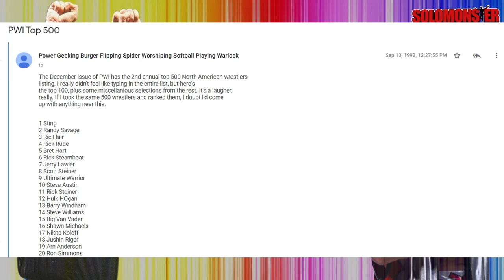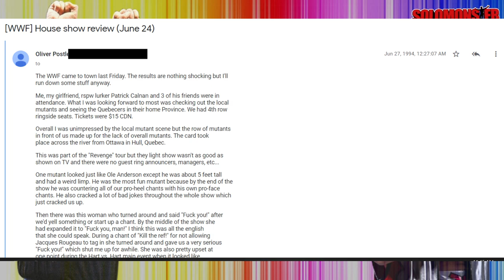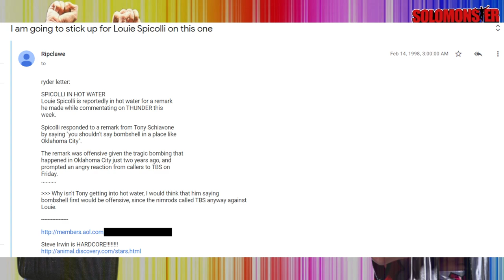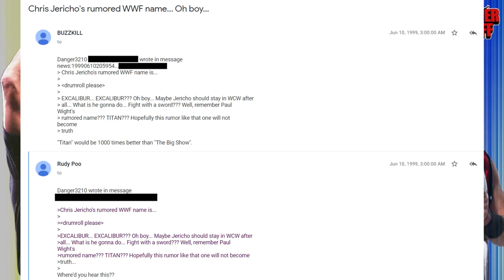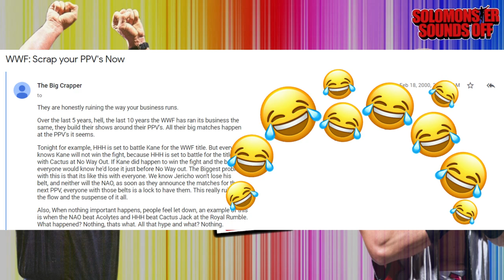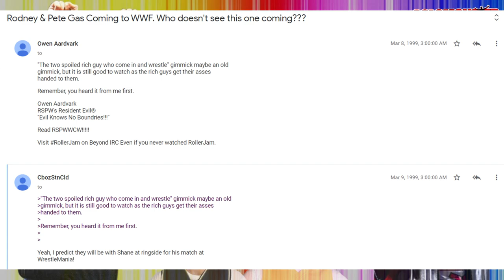Why STONE COLD Wouldn't Work With Jeff Jarrett (RSPW Rewind Episode 34)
RSPW Rewind revisits what the wrestling internet was talking about years ago, and Episode 34 features complaints in 1992 about the PWI Top 500... Louie Spicolli makes a controversial comment on WCW Thunder just before his passing... the rumored name Chris Jericho ALMOST received before making his WWE debut... fans were ready for Stone Cold vs. Jeff Jarrett in 1999 and why it never happened... the Mean Street Posse debuts and WHY IS PETE GAS CALLED PETE GAS?... one user in 2000 wishes WWE would SCRAP all of its PPVs (LOL)... and one thing Excalibur does on commentary in AEW that drives Solomonster nuts.

Listen to the Solomonster Sounds Off weekly on TheSolomonster.com, iTunes, iHeartRadio, Stitcher, Spotify and now Pandora!